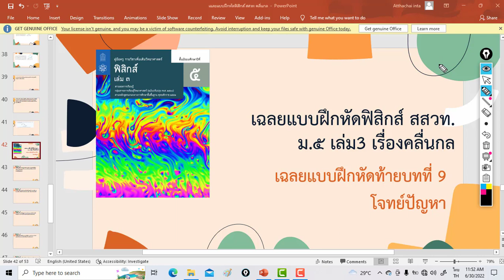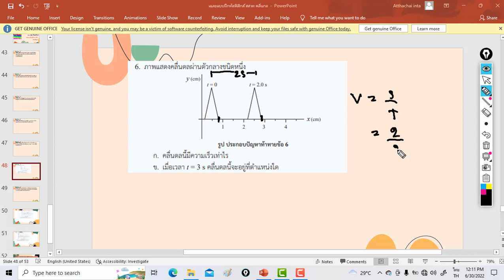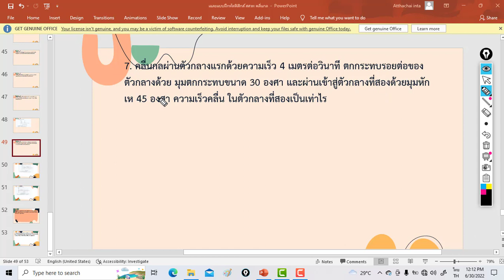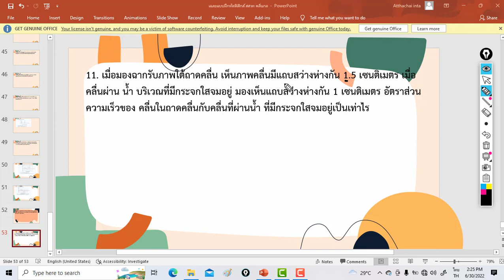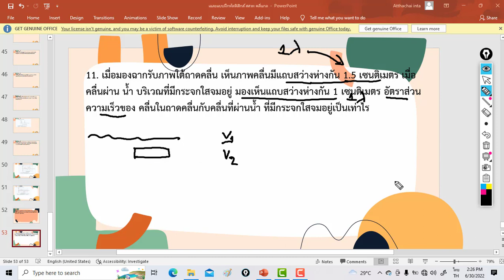คลื่นกล เฉลยแบบฝึกหัดฟิสิกส์สสวท. คลื่นกล คลื่นกลฟิสิกส์ เฉลยแบบฝึกหัดฟิสิกส์สสวท. คลื่นกลสสวท.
คลื่นกล เฉลยแบบฝึกหัดฟิสิกส์สสวท. คลื่นกล คลื่นกลฟิสิกส์ เฉลยแบบฝึกหัดฟิสิกส์สสวท. คลื่นกลสสวท. -Facebook fanpage